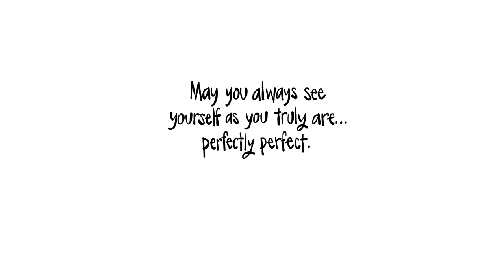The Reflection in Me HD